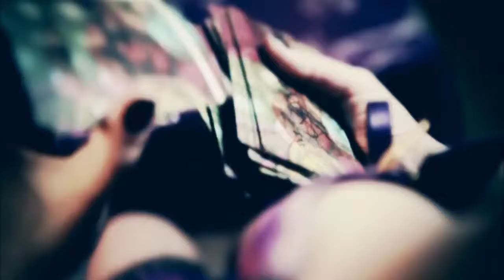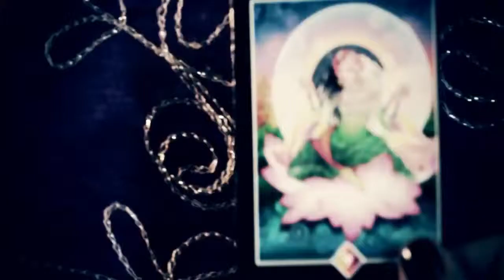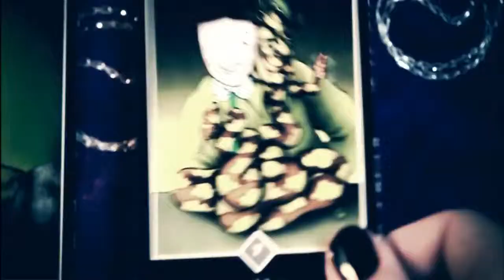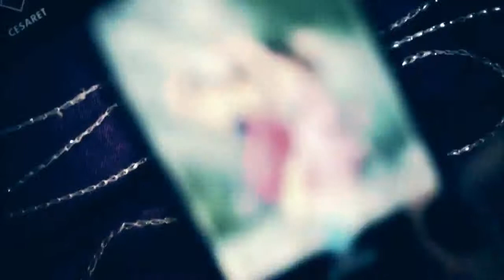Aydilge Akıllı Bir Deli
Takım arkadaşlarımızdan Gökçe Pehlivanoğlu'nun yönetmenliğini üstlendiği oldukça eğlenceli ve renkli klip çalışması